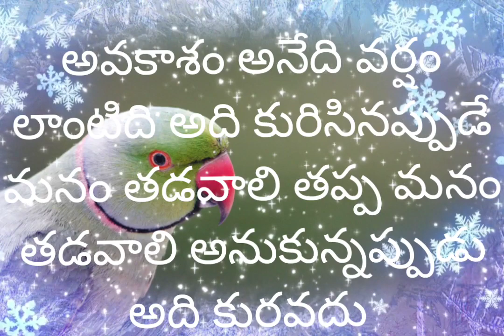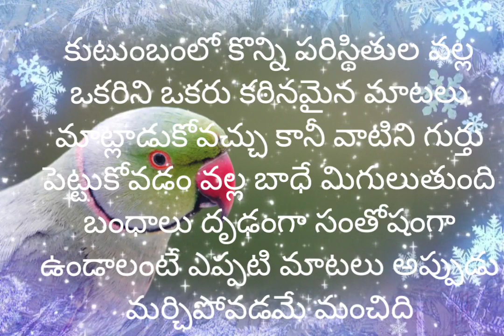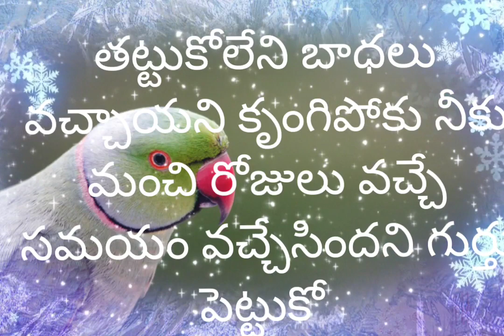నీతల్లిదండ్రులనునువ్వుబాధపెడుతున్నావా అయితేరేపునువ్వుకూడాబాధపడతావుఎందుదుకంటేఈరోజువారుఉన్నస్థానమేరేపు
నీ తల్లితండ్రులను నువ్వుబాధ పెడుతున్నావా అయితే రేపు నువ్వు కూడా బాధపడతావు ఎందుకంటే ఈరోజు వారు ఉన్న స్థానంలోనేరేపు నువ్వు ఉంటావు ఎందుకంటే